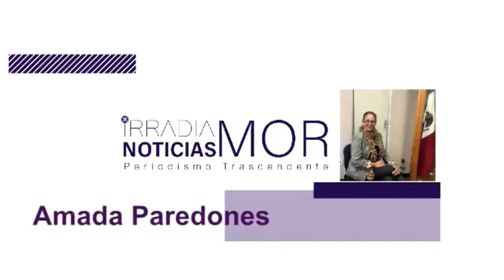Amada Paredones | ASÍ LAS COSAS [06-SEP-2021] IRRADIA NOTICIAS MORELOS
Distribuida la totalidad de libros de texto gratuitos: IEBEM